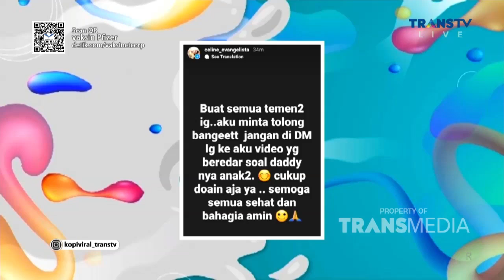CELINE Telat, Baru Dateng Langsung NANGIS | Best Moment KopiViral (18/10/21)